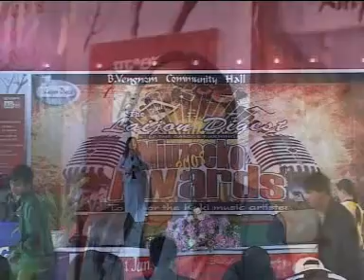LAL LENNA ZION (LHAINEI)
LAIZON MIUZEEKO AWARD 2008